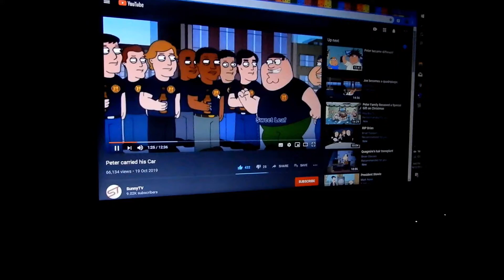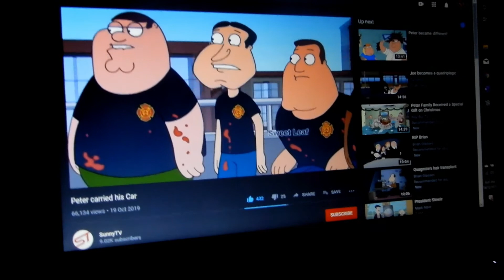WORK & FAMILY GUY || vlogmas day 22 2019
OLD VID.